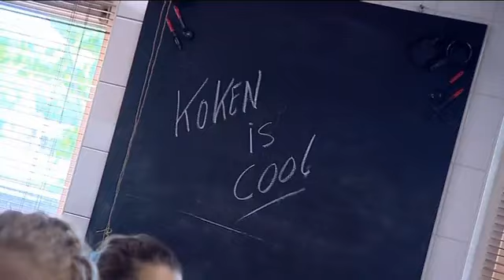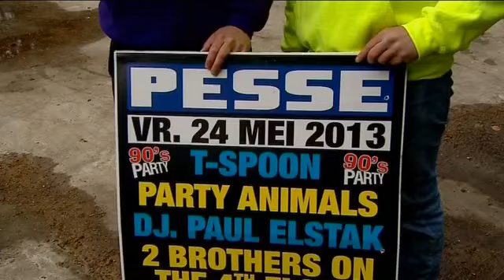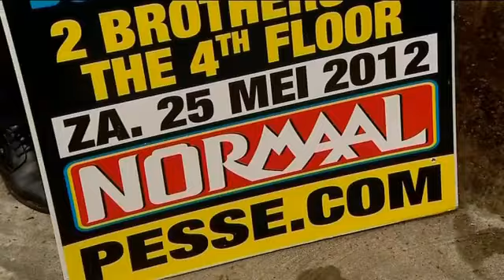Het Leukste Dorp van Drenthe vanuit finaledorp Pesse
PESSE -  De tien finaledorpen in de race om de titel Het Leukste Dorp van Drenthe mogen een dag lang radio en televisie vanuit het dorp maken. Radio en TV Drenthe doen daarvan verslag.
Het tweede dorp was Pesse. Presentatoren Margriet Benak en Serge Vinkenvleugel maakten kennis met bijzondere mensen en activiteiten in het dorp. Het historische lied, geschreven door de Pessenaren zelf, is vertolkt en het mozaïek werd onthuld.